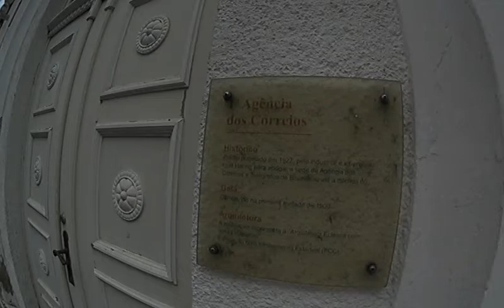Ruínas que gritam MAF02267